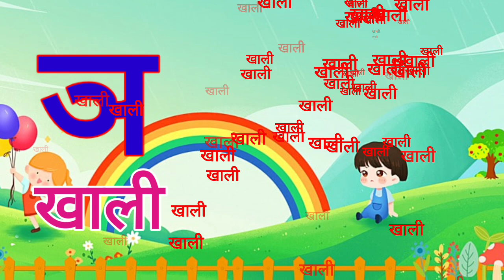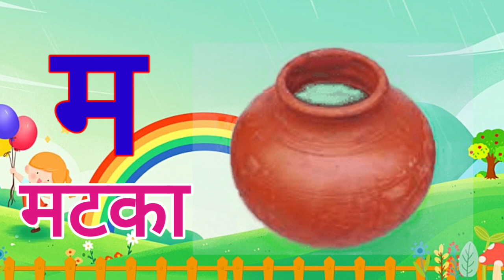क से कबूतर I Ka Se Kabutar I अ से अनार, आ से आम I Hindi Varnmala Song I हिंदी स्वर ब्यंजन, Abcd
Welcome kids to chutki kids TV. We make genuine content for kids to learn kids very comfortable environment . ChutkidsTV.

Bachcho ko abcd kese sikhaye
Bachcho ko painting kese sikhaye
Bachcho ko active learning sikhaye
How to teach a pre learning kids